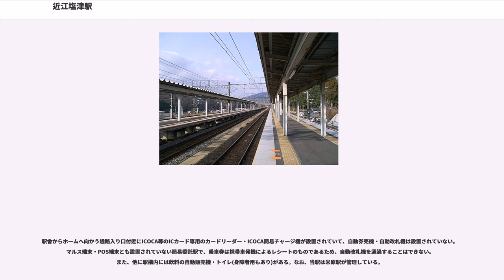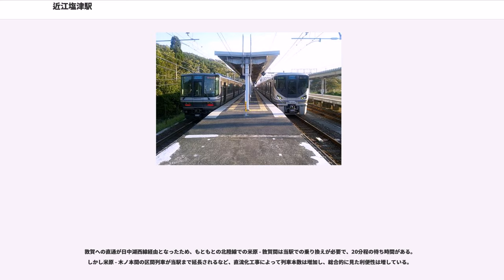近江塩津駅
近江塩津駅（おうみしおつえき）は、滋賀県長浜市西浅井町余にある、西日本旅客鉄道（JR西日本）の駅である。

滋賀県の駅では最北端の駅に当たり、近畿統括本部管区でも最北端の駅である。大阪近郊区間の終端駅の一つで、交通系ICカードは米原駅から大垣方面に乗車する場合は使用できない。2018年9月15日からは敦賀方面のICカードが利用可能になった。また、2018年10月1日からのPiTaPaのJR西日本ポストペイエリアは当駅が終端駅となる。

当駅は北陸本線を所属線としており、湖西線を加えた2路線が乗り入れている。湖西線は当駅が終点であるが、日中の湖西線からの新快速は北陸本線の敦賀駅まで直通している。北陸本線米原側からの新快速は当駅折り返しとなり、湖西線からの新快速と連絡する。逆に朝夕には、米原からの新快速・普通列車が敦賀方面へ直通する代わりに、湖西線からの列車はほとんどが当駅で折り返しとなる。後述の敦賀駅までの直流化完成以降は乗り換え駅としての役割がより強くなった。駅番号は北陸本線がJR-A03、湖西線がJR-B10。

1957年10月1日に深坂トンネルなどを含む木ノ本駅 - 敦賀駅間の新線切り替えと交流電化完成とともに開業した。当時は2面3線の小さな駅であった。明治初期の北陸線敷設当時に一旦この塩津を通るルートが検討されたものの、深坂トンネルの掘削が難しく、柳ヶ瀬越えにルート変更して鉄道が開業した。ところが、昭和になり柳ケ瀬越えが輸送上のネックとなったため、再び塩津ルートが検討され、戦争で一時中断したものの、5.1km強の深坂トンネルなどで開通となった。

その後、湖西線の開業（1974年7月20日）に合わせ湖西線部分が従来の構内に張り付く形で拡張された。湖西線が東海道線 - 北陸線の短絡線であることから、特急や貨物列車など多くの列車が湖西線から北陸線へと直通している。湖西線開業時の普通列車は近江今津駅 - 敦賀駅間の気動車列車が運転されているだけであったため、湖西線から北陸線下りへの本線にはホームが設けられていない。

もともと湖西線と北陸線の相互をまたぐ流動はほとんどなかったが、近年滋賀県が鉄道整備事業として琵琶湖環状線構想を進めており、敦賀駅までの直流化やそれに伴う列車増発、各種観光施策を打つなど湖西 - 湖北間の移動の利便性を高める施策を行っている。長浜駅 - 近江今津駅直通電車運転に際し渡り線を新設し、さらに2006年10月21日のダイヤ改正（敦賀駅までの直流電化完成）に合わせ、一部ホームの短縮と引き上げ線の整備、渡り線の追加新設が行われ、湖西線 - 敦賀駅間列車と当駅 - 米原方面列車が対面乗り換え可能となるよう工夫されている。このような列車増発・インフラ整備に加え、県の補助施策による小学生対象の琵琶湖環状線体験学習（平成20年度で6000人目標）などの利用増加のための施策もあり、当駅を挟んで列車を乗り継ぐ乗客も増えている。

開業の頃は新潟駅や大阪駅への長距離普通列車があったが、国鉄時代末期に普通列車の電車化が進み、主に米原駅 - 富山駅間とその区間運転となる列車が発着していた。現在は上記の通り直流電化区間となって北陸方面へは列車のほとんどが敦賀駅までと短くなったが、西側で京都駅・大阪駅を越え、姫路駅・網干駅・播州赤穂駅まで、あるいは上郡駅からの列車が湖西線および米原駅経由で設定されている。

島式ホーム2面4線を持つ盛土上の高架駅である。開業時は2面3線だったが、湖西線建設の際に駅西側に盛土を迫り出す形で線路を増設した。最も西側を通る湖西下り線にはホームがない（そのため当駅に停車する湖西線下り列車は、北陸下り本線か中線に転線しなければならない）。

1番のりばが湖西上り本線、2番のりばが下り1番線（中線）、3番のりばが北陸下り本線、4番のりばが北陸上り本線である。通常の停車には1・3・4番のりばが用いられ、2番のりばは特急の通過待ちを行う列車や、近江今津駅 - 米原駅間直通列車（当駅でスイッチバック）、一部の当駅折り返し列車が使用する（ただし、湖西線方面から敦賀方面に向かう列車の一部には、特急の通過待ちを行わない列車でも2番のりばに停車する設定がある）。湖西線の当駅折り返し列車は原則として2番のりばで直接折り返すのに対して、米原方面からの当駅折り返し列車のほとんどは、2番のりばで客を降ろした後に一度敦賀方に引き上げて4...